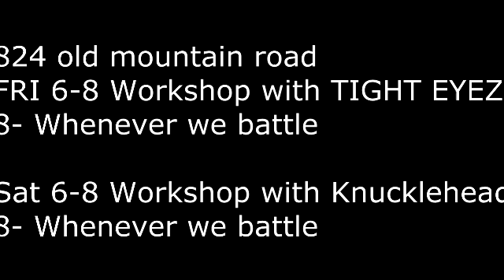LINE M UP PROMO n BUCKPROOF MD